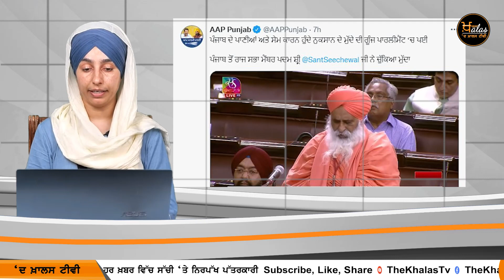Top 8 News of 04 August 2022 | THE KHALAS TV